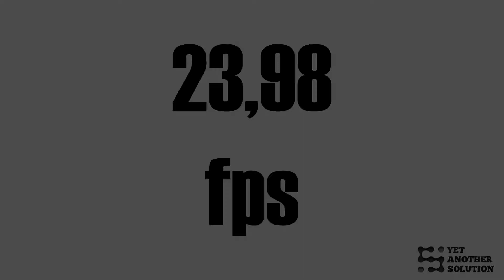DOGS LIFE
HOW THE WOLFPACK SEE THE WORLD
DNB VIDEO The View (Calibre Remix) - MC DRS featuring LSB, Tyler Daley and Lost In U - Logistics featuring McLean
Sound recording.

FILMED IPHONE 8 PLUS, SMOOTHG, NICEBOY 4K